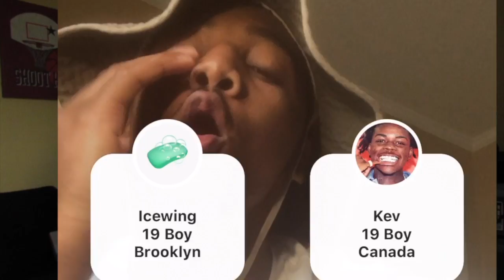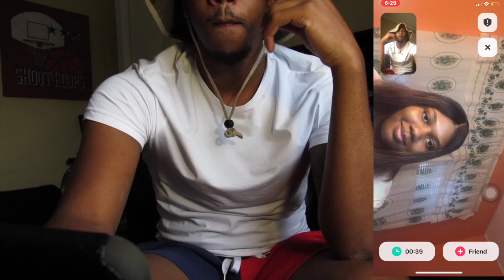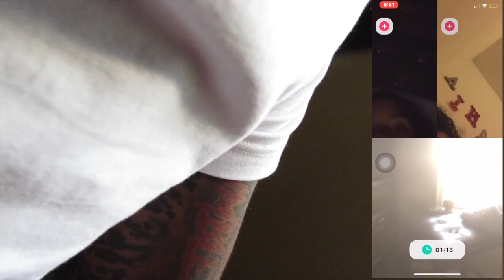Guess My Size "RIGHT" 👀 And Ill Show You 🤭 *Yee app*! She flashes herself😳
LOVE YA'LL!

ONLY THE BEST BANGER VIDEOS

Forget To  SMASH That Like Botton !!

Run this video up!!!
Turn them bells on

IF YOU ARE NEW TO THE RIO FAMILY JUST CLICK THIS LINK BELOW AND JOIN THE GANG TODAY.  ⬇️

lets run it up to 5K! 💚